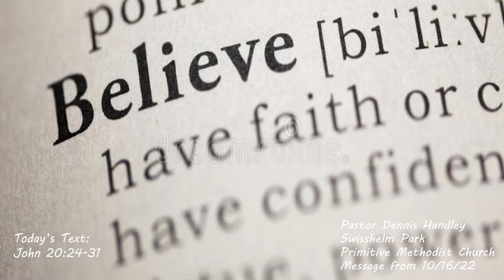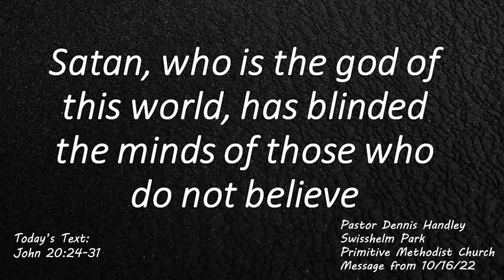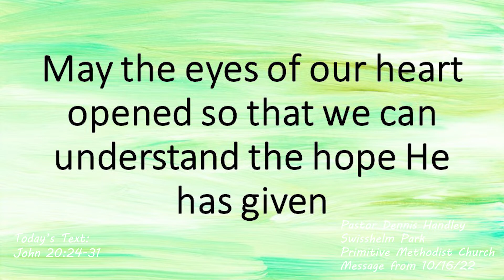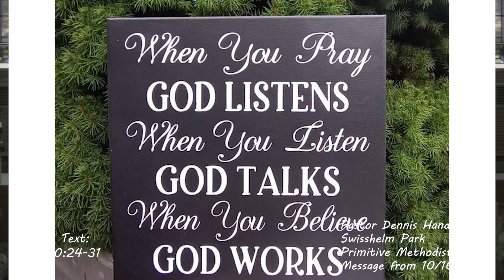Sunday Morning 10 16